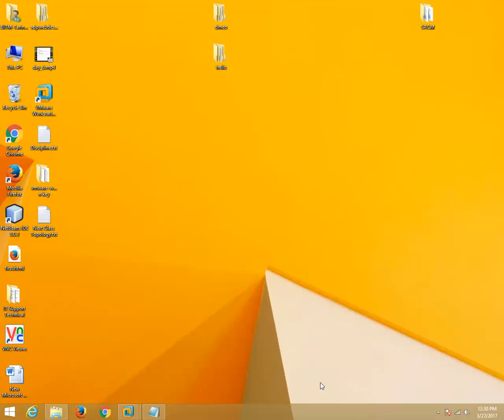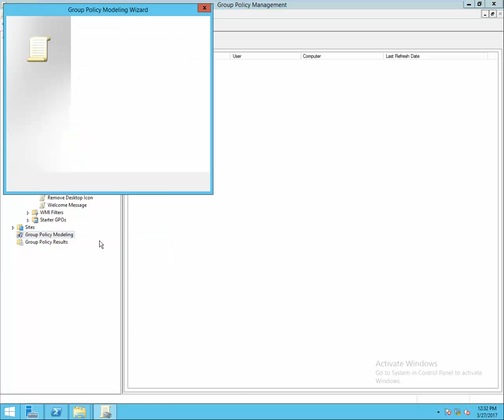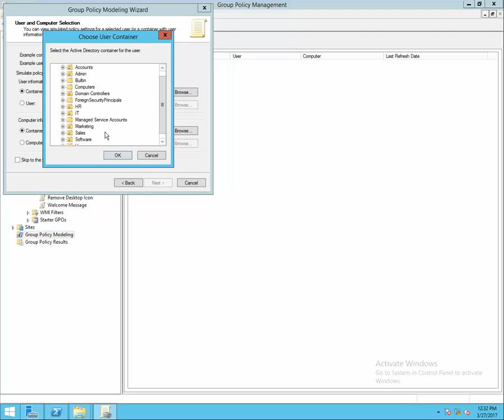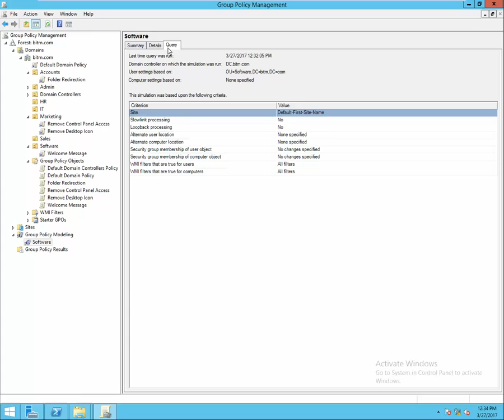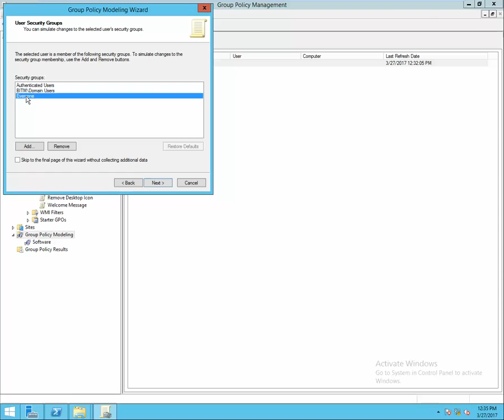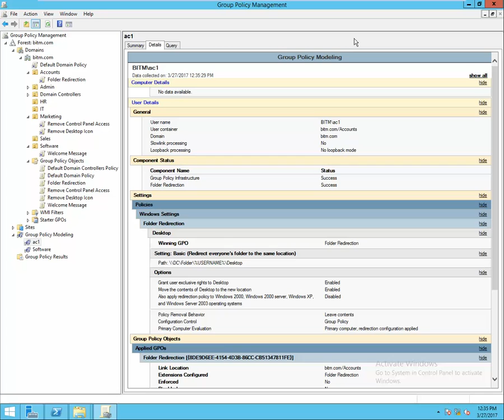Group Policy Modeling 19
Windows Server